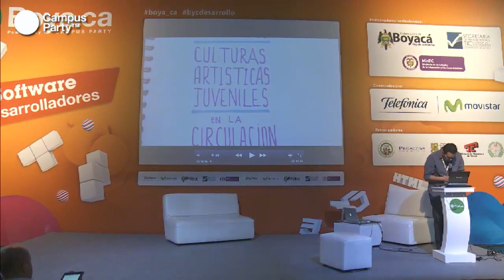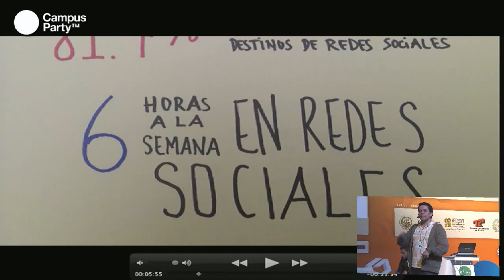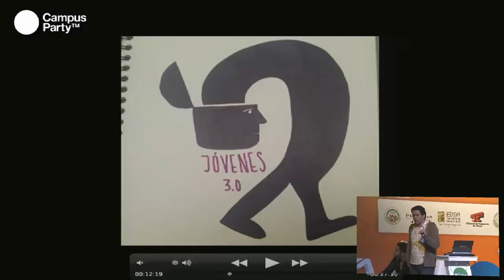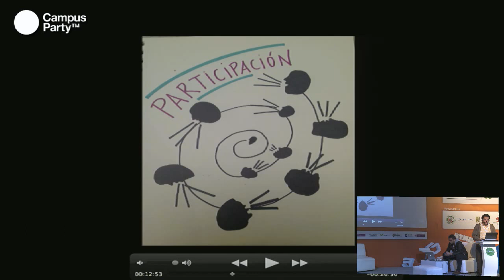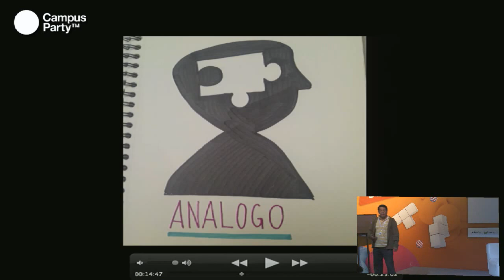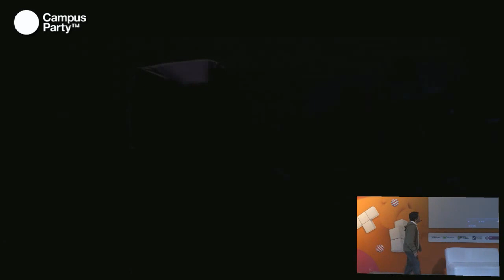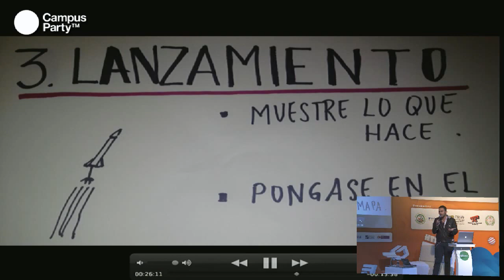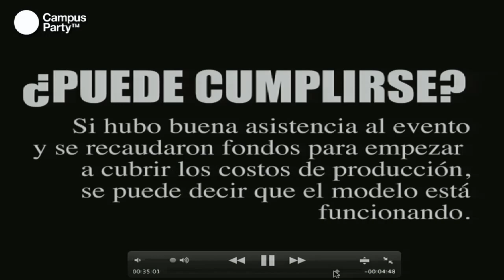Boya.ca - Culturas artísticas juveniles en la circulación y el consumo